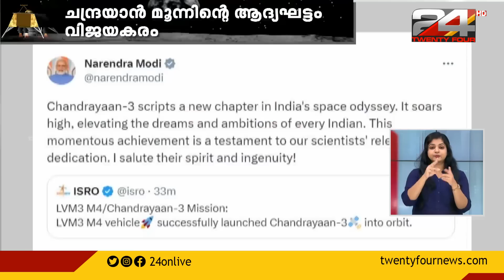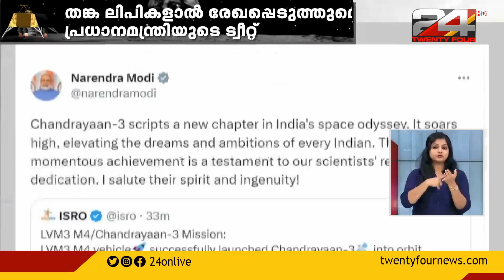കുതിച്ചുയർന്നത് രാജ്യത്തിന്റെ അഭിമാനം; ആഹ്ലാദം പങ്കിട്ട് ISRO ശാസ്ത്രജ്ഞർ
കുതിച്ചുയർന്നത് രാജ്യത്തിന്റെ അഭിമാനം; ആഹ്ലാദം പങ്കിട്ട് ISRO ശാസ്ത്രജ്ഞർ | News evening |  Chandrayan 3 successful  |